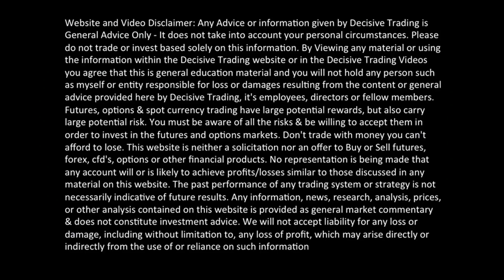Dealing With Quiet Periods - Trading Vlog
There are always quiet periods when trading - times when the market just isn't lining up with what it is your trading plan identifies as your trading edge. The problem is that this is the time when most people undo all of the hard work they have done during the 'good' period. In this trading Vlog I explain the importance of remaining patient, and also ways to reframe those quiet periods into a positive!